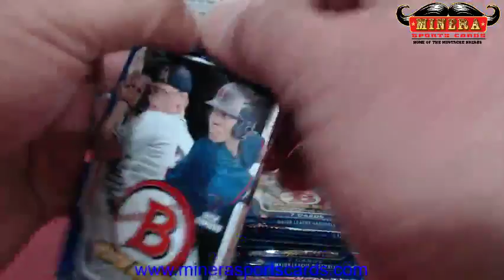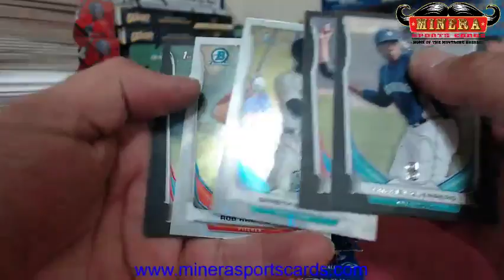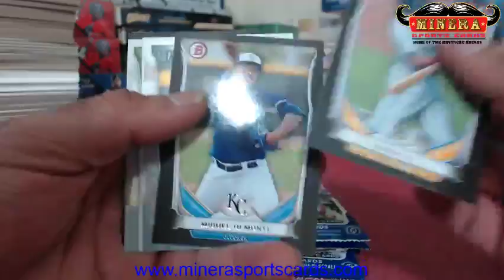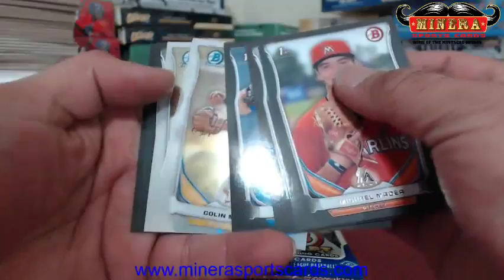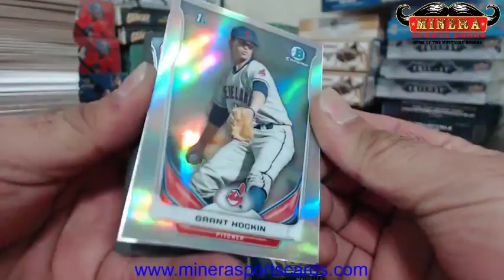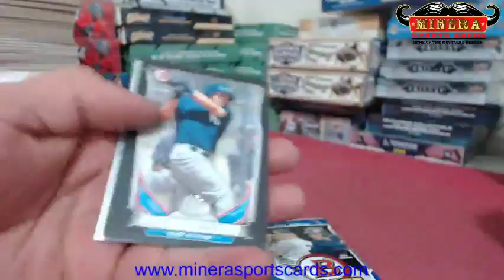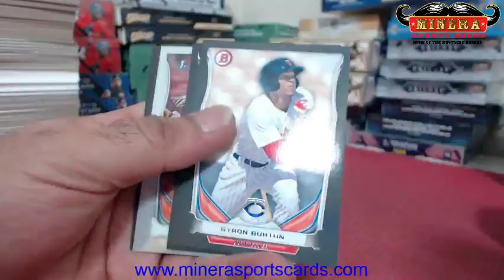TommyB~2014 Bowman Draft Picks Asia Edition Hobby Box Break